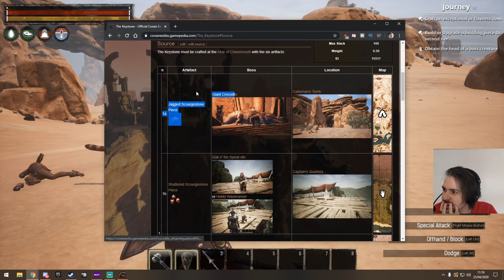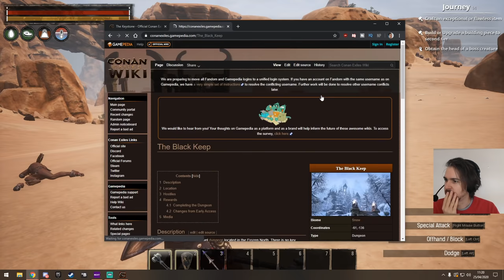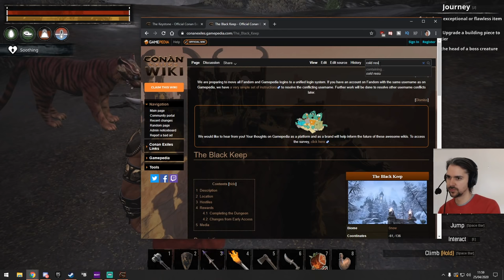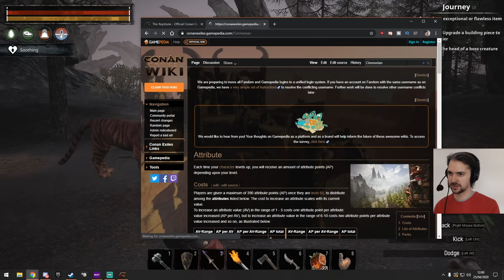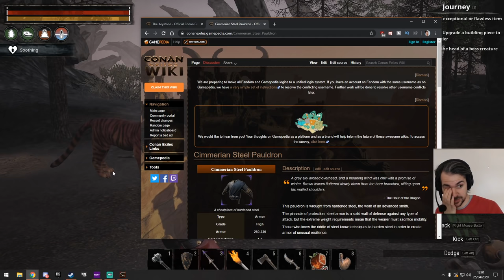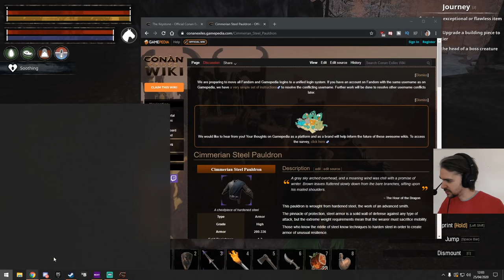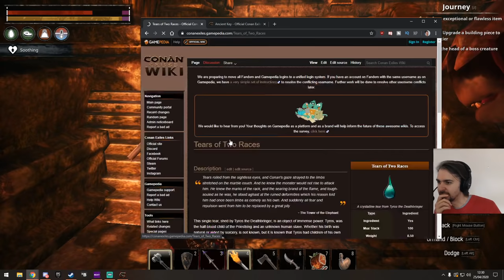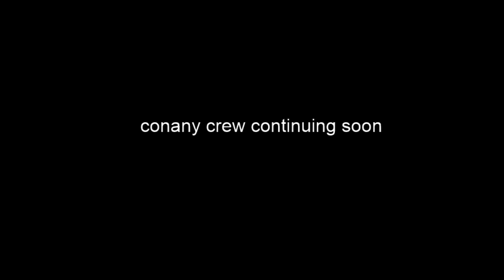TIGER KING! - Conan Exiles - w/ Lewis, Leo, Ravs and Pedguin! - 25/04/20